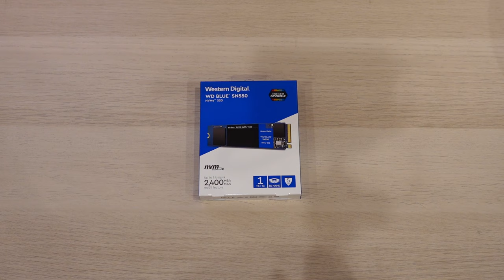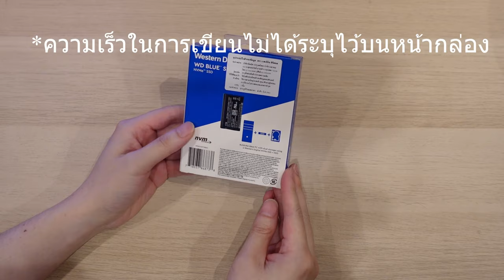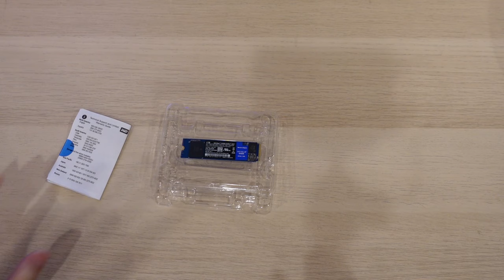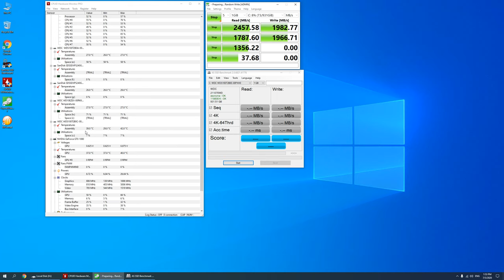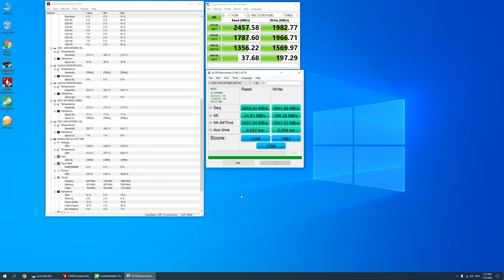แกะกล่องรีวิวแบบบ้านๆ WD Blue SN550 ขนาด 1TB แบบ M.2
มาลองแกะกล่อง และทดสอบแบบบ้านๆ M.2 ของ WD รุ่น Blue SN550 ขนาด 1TB กันครับ